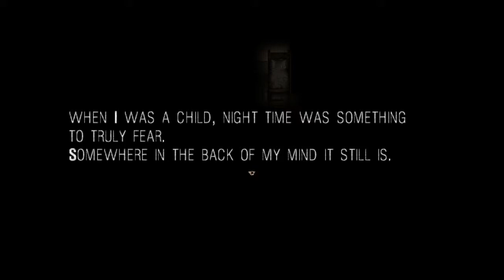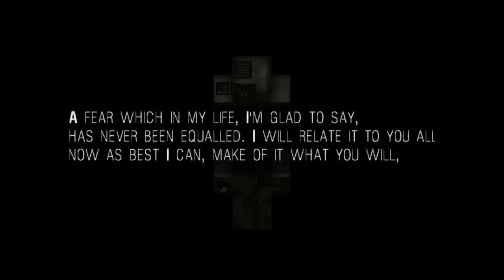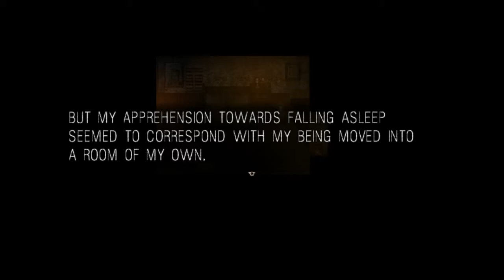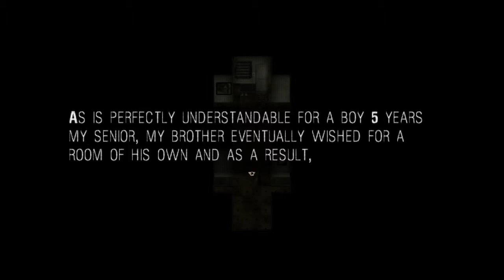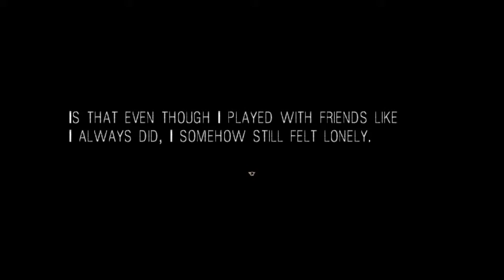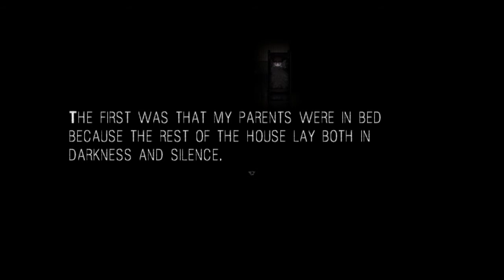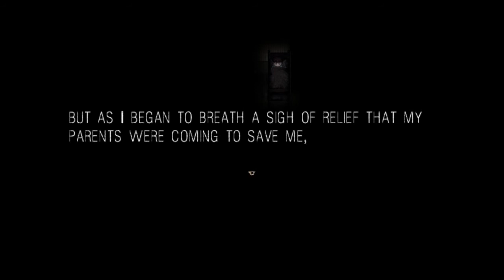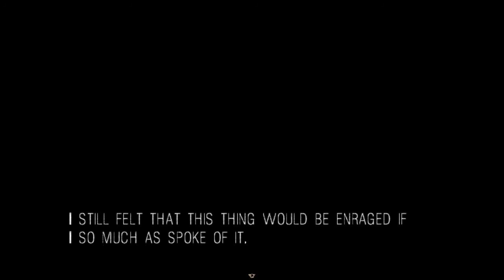Under thy bed ~ It Moves Part 1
Hello One Hello All, today we take a look at a game called It Moves

It Moves was developed by SnowOwl. The game is free